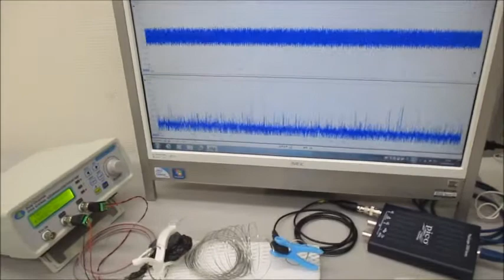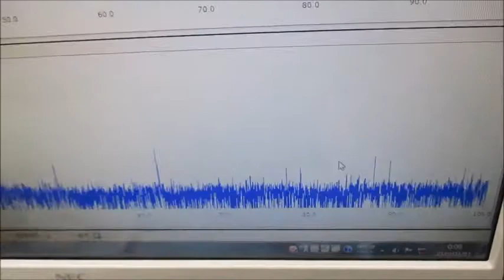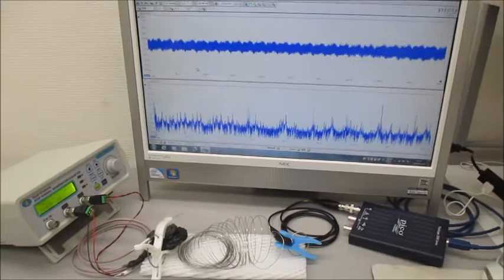超音波システム（音圧測定解析、発振制御） ultrasonic-labo